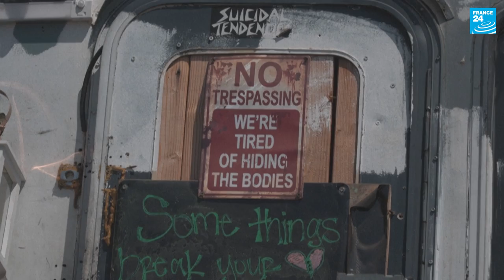‘We are homeless’: Rising rents drive boom in RV living in California • FRANCE 24 English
With a housing crisis sending rents soaring and homelessness skyrocketing, a growing number of people in California are turning to living in RVs, trailers and other vehicles as an alternative to life on the streets. “They say that we're not homeless. But we are homeless,” says Beau Beard, who lives in an RV on a stretch of road not far from Los Angels’ Venice Beach. “We're like in the grey area. So as far as giving out housing and stuff like that, we're last on the list."